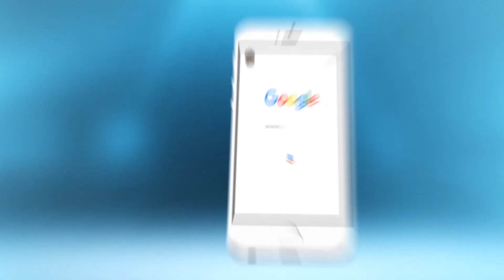بالفيديو من باب مليلية...شهادة صادمة لطفل عندو 16 لعام..يخاطر بحياته باش يحرك ( شوفو شنو قال )